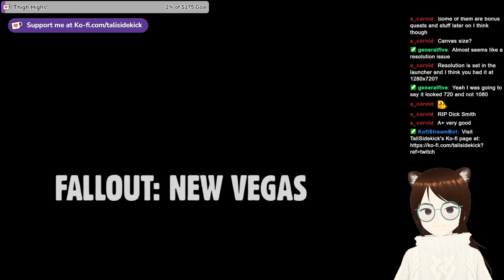Fallout: New Vegas Playthrough | Twitch VOD April 21st 2024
In this stream we play Fallout: New Vegas in potato mode (Ie, lowest graphics settings). And a thank you to any of you who comment, every comment helps!♥

As always, take care and be safe out there!♥